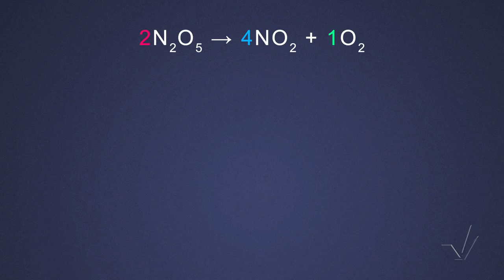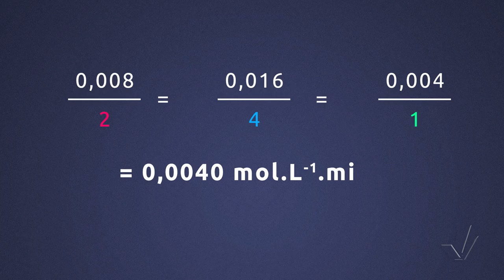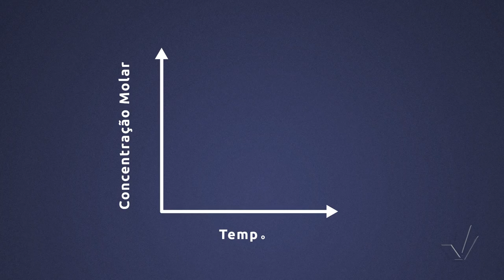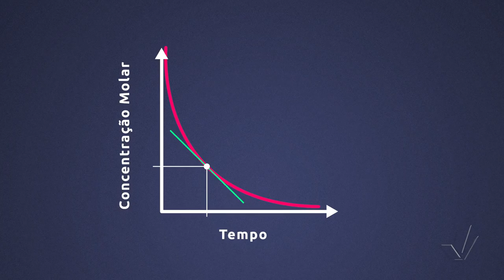Módulo II - Construção de Equações para o Cálculo das Velocidades das Reações - Aula 5